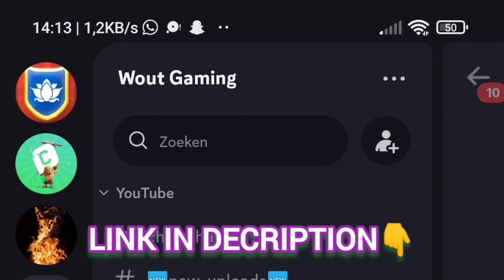promote discord server please :) lets build a Rise of Kingdoms community!